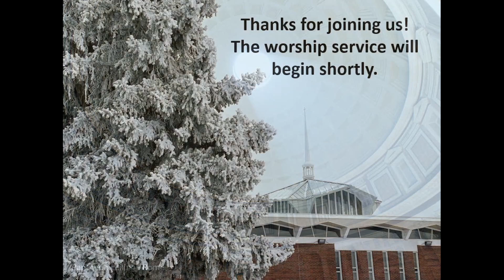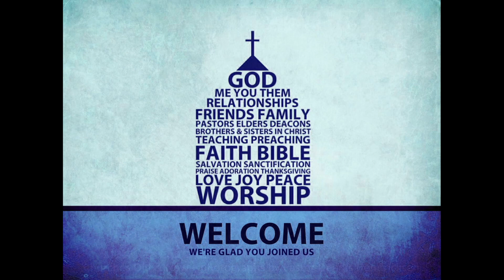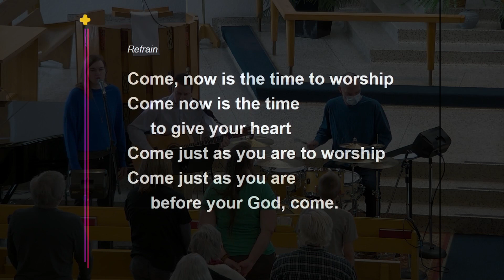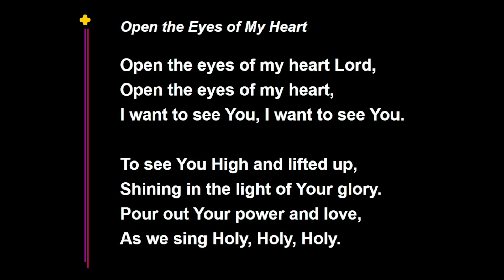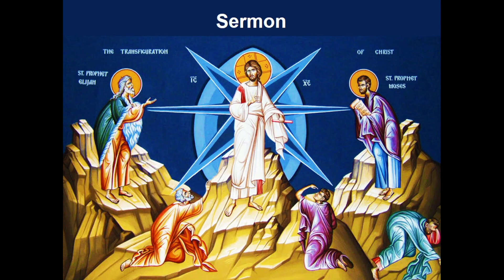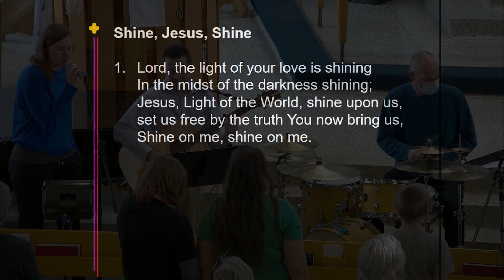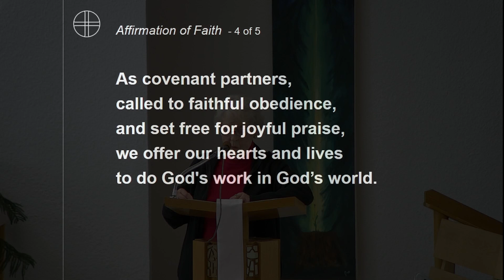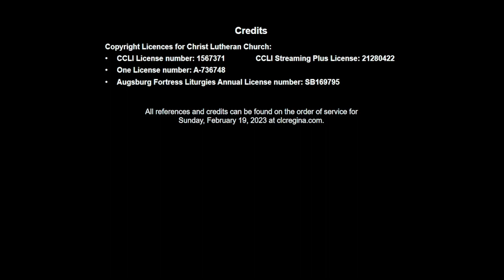February 19, 2023 - Sunday Worship